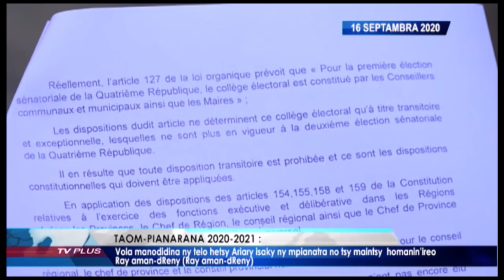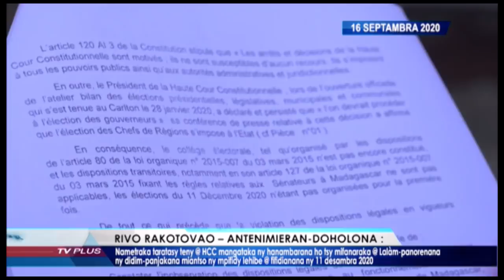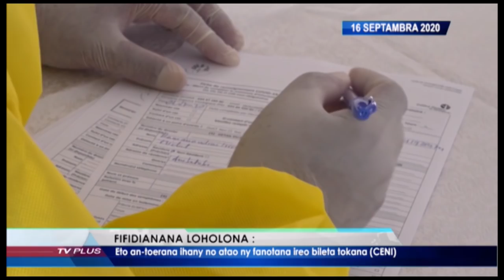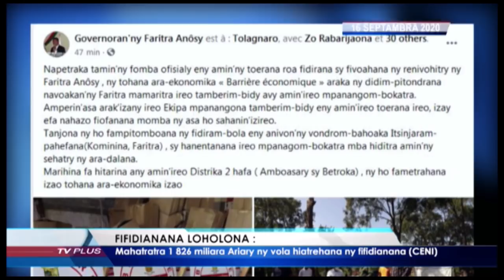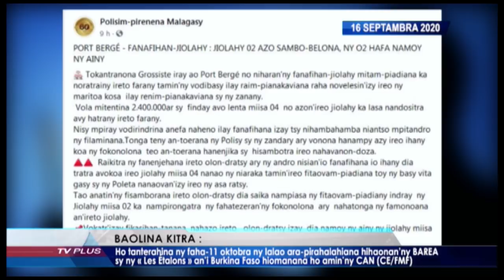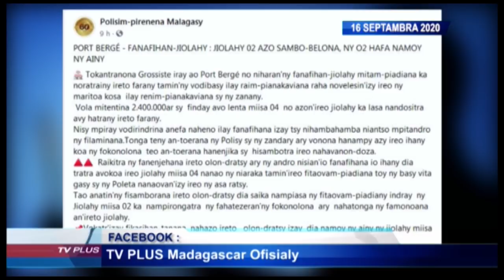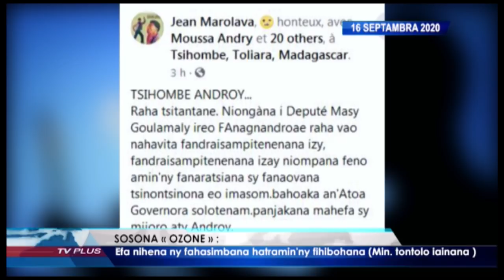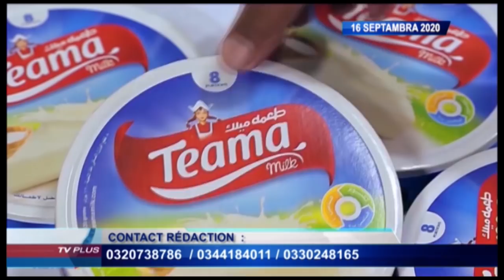VAOVAO DU 16 SEPTEMBRE 2020 BY TV PLUS MADAGASCAR